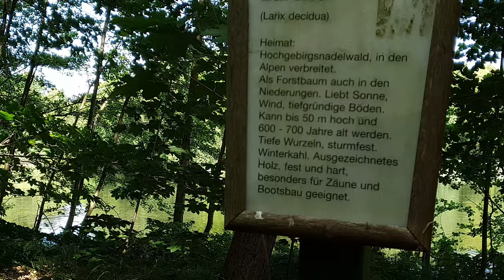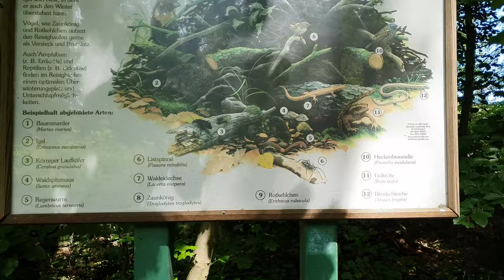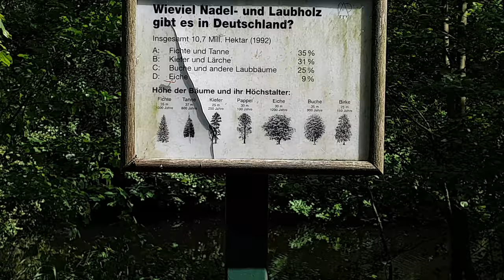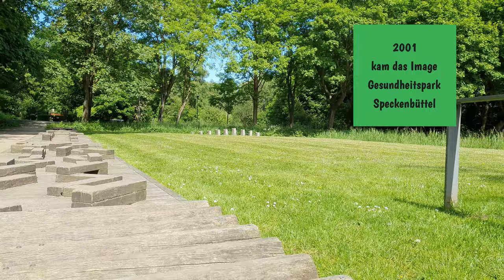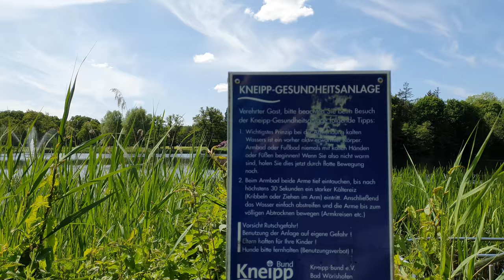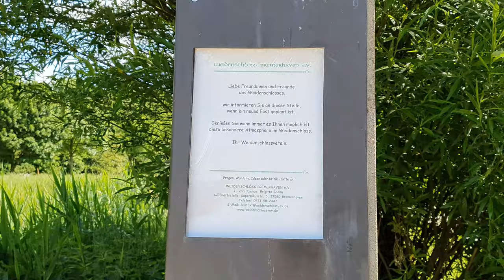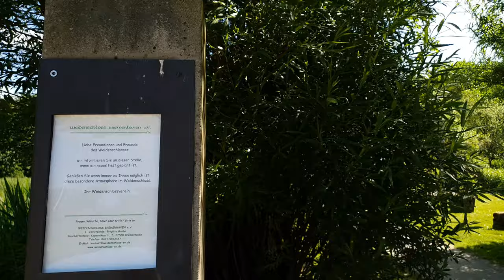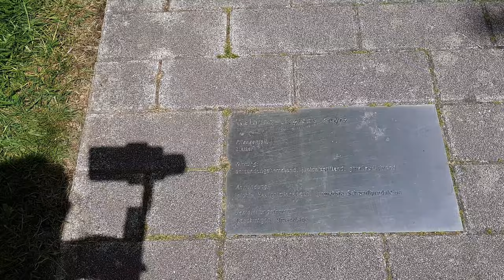Speckenbütteler Park Bremerhaven - Rundgang um den Bootsteich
Ein gemütlicher entspannender Spaziergang, Rundgang um den Bootsteich in Speckenbüttel, Bremerhaven. Ein 40-minütiger Fuß marsch zu einem beliebten Ausflugsziel in Bremerhaven.